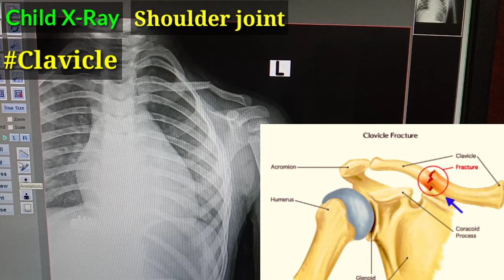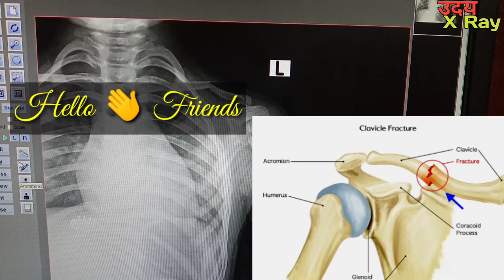How to read Clavicle fracture X-Ray । Shoulder Fracture X-ray । Child Clavicle Fracture । Uday XRay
दोस्तों इस वीडियो में बच्चों के Shoulder ज्वाइंट फ्रैक्चर के बारे में बताया गया है और  Clavicle फ्रैक्चर के बारे में बताया गया ।

This video is important for radiographer trainee radiographer and nursing students and paramedical student and Physiotherapy student also ।